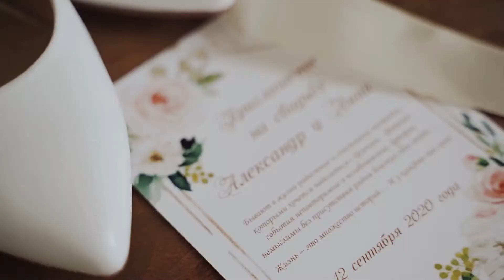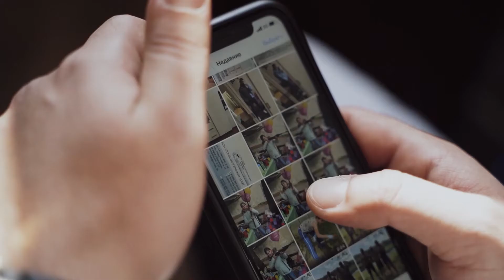Wedding day - Александр & Анна